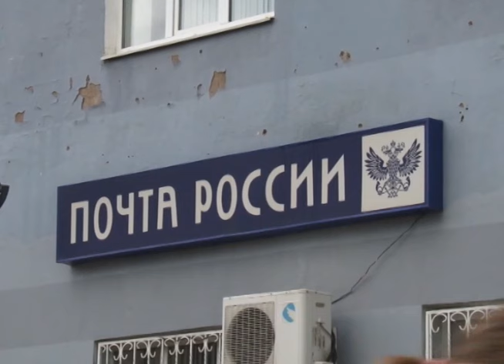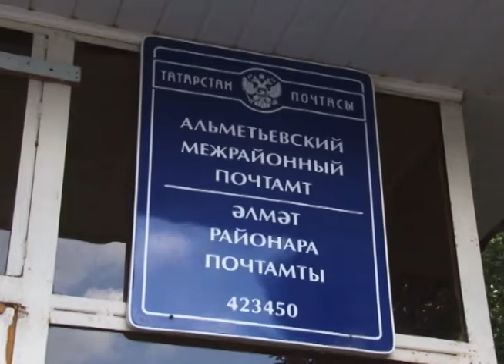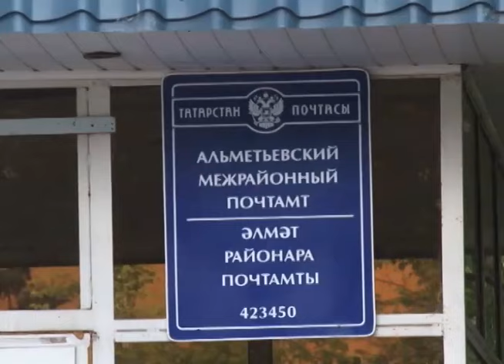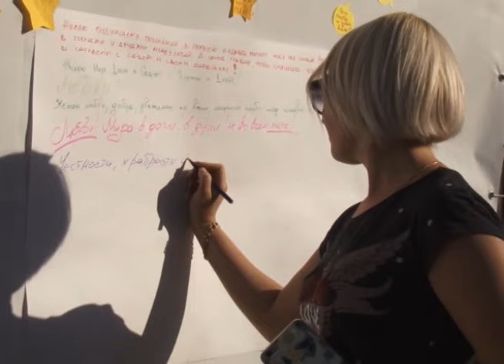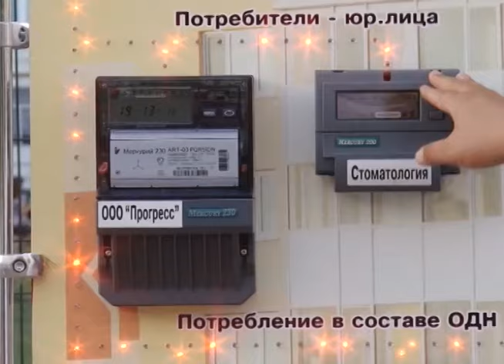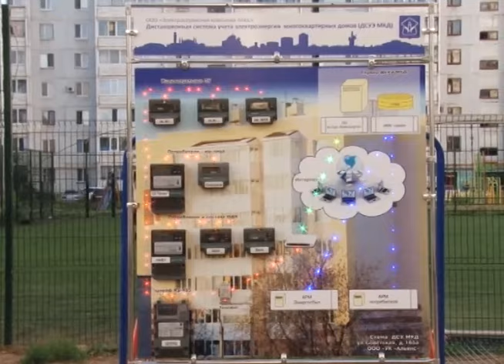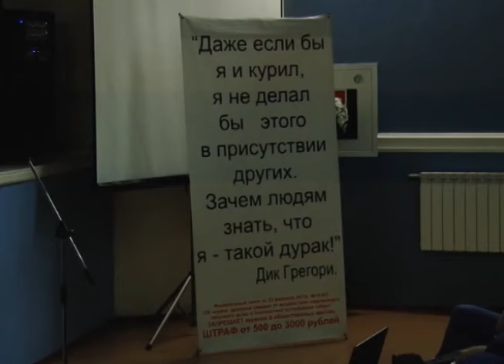"Альметьевск сегодня" 23.06.2016 г.